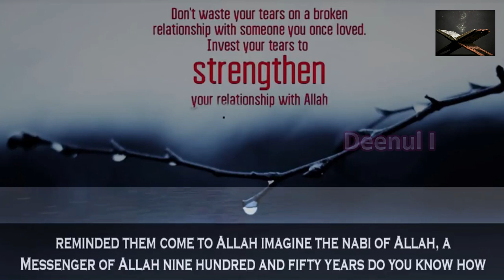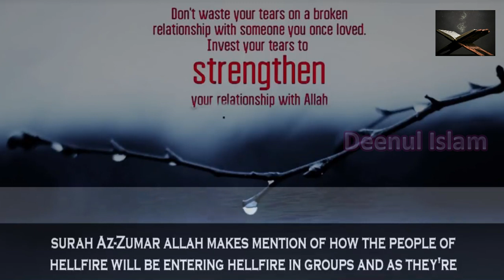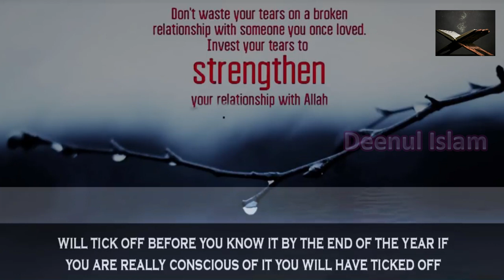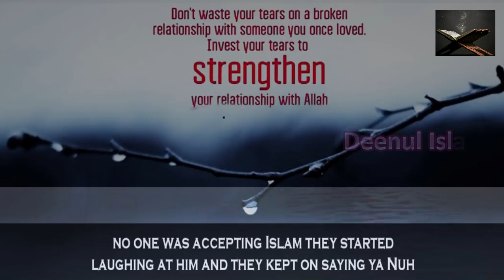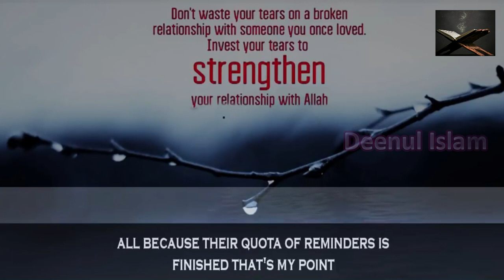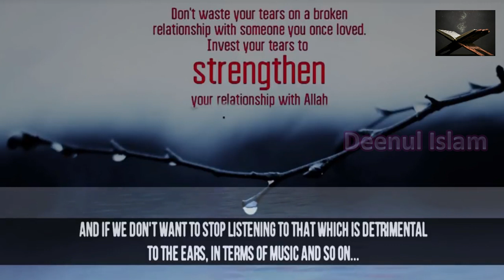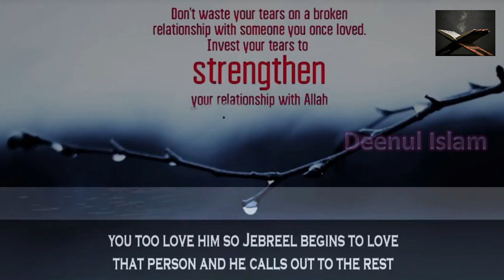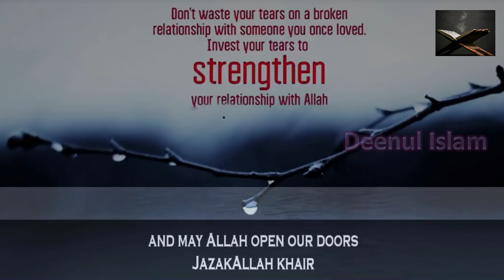The Things Bring Tears To My Eyes Mufti Menk